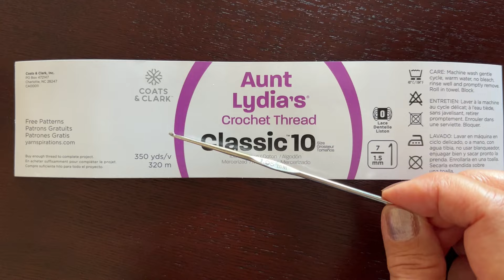Campanilla plana para árbol de navidad tejida a gancho, tutorial # 4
Vamos a tejer juntos esta hermosa campana de Navidad plana con instrucciones paso a paso fáciles de seguir. La campana no toma mucho tiempo para hacer y será una gran adición a su decoración navideña o un bonito y único regalo de Navidad.

Hola y bienvenidos a mi canal donde comparto mi pasión por crear cosas bonitas con todos los que quieran aprender a hacer bonitos adornos, decoraciones y regalos utilizando un ganchillo y un hilo.

El español es mi tercer idioma, así que discúlpeme si cometo errores. Me encanta el idioma y trataré de hacer lo mejor que pueda para explicar todos los pasos del proceso.

Mi canal de cocina - una colección de videos cortos de 1 a 2 minutos que presentan recetas probadas con el tiempo de comidas simples pero deliciosas y hermosas de diferentes partes del mundo:

El hilo de ganchillo que uso o

Formas de campana o

La pistola de pegamento

Si desea almidonar o volver a almidonar sus creaciones con almidón líquido en aerosol, le recomiendo este producto

Si bien grabo mis videos con ganchos de metal más delgados, en la vida real prefiero estos ganchos con manijas ergonómicas que son mucho más fáciles para las manos.

Como Asociado de Amazon, gano con las compras que califican.